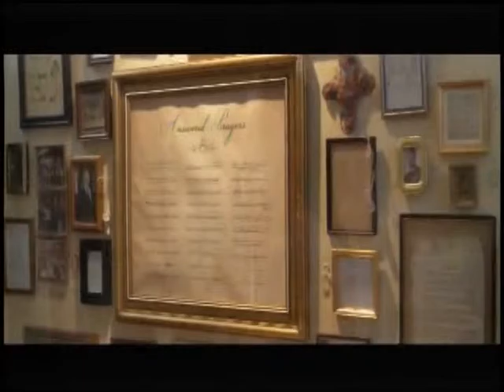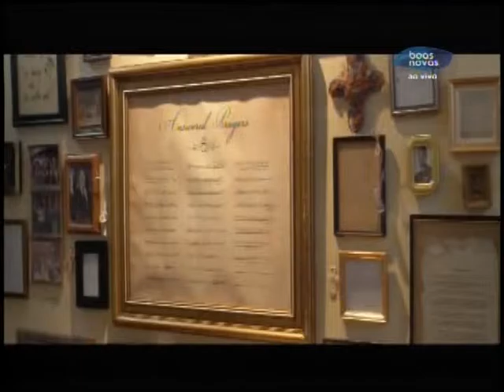Abrindo a Bíblia - Saindo do caminho do fracasso - (bloco 2 de 4) 17-11-2015